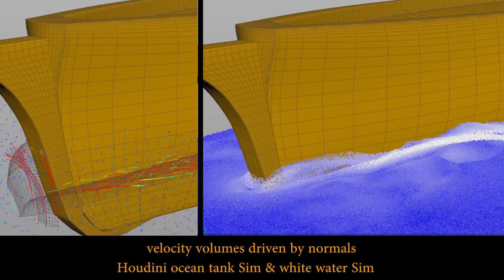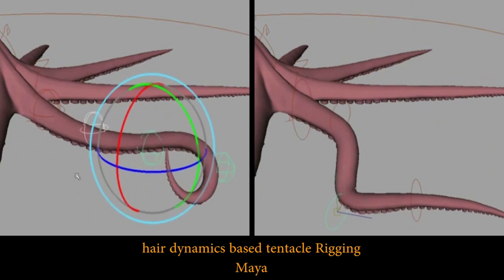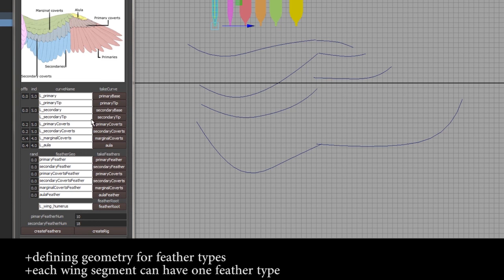Fotoğraf Sohbetleri 4 - Ceyhan Kapusuz (Hollywood'da 3d Artist)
Bugünkü konuğumuz 3d sanatçısı Ceyhan Kapusuz. Kendisi Türkiye’de onlarca film ve reklam projelerinde çalıştıktan sonra Hoolywood’da çalışmaya başladı. Wonder Woman, Venom gibi büyük bütçeli filmlerin görsel efeklerini hazırladı.